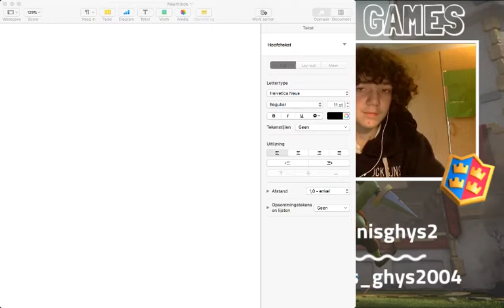legendarische koningskist challange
HEY kijkers van mijn youtube kanaal
vandaag: gaan we de legendarische koningskist openenen op een chest opener app

vandaag doen we een SO naar:
social media van de SO:

sociaal